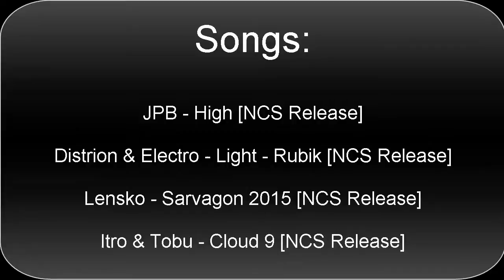League of Legends: Pre-season 5 | Morgana Support gameplay.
Hi guys, sorry for our long inactivity.
We had some problems but we are back and we are trying to upload more videos.
In this video you will see a game of League of Legends , playing as Morgana support.